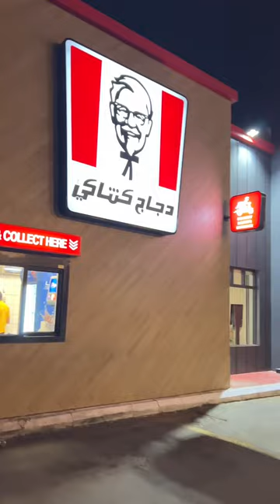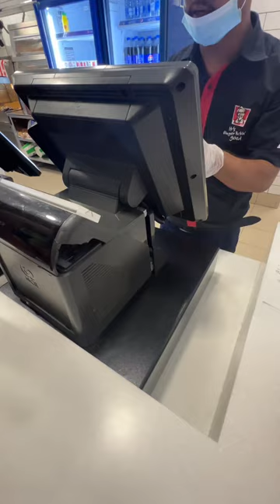HAPPY BIRTHDAY KUYA ALI